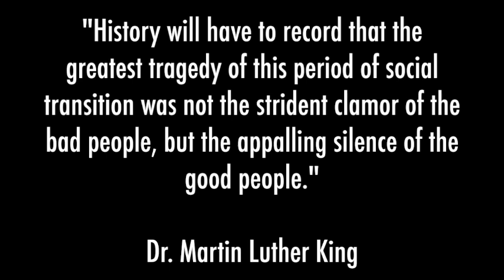We Were Lied To About 9/11, To The Streets! - 1/5/2017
Here is an article I wrote entitled "9/11 Was NOT A Muslim Crime" to help you understand what I meant.